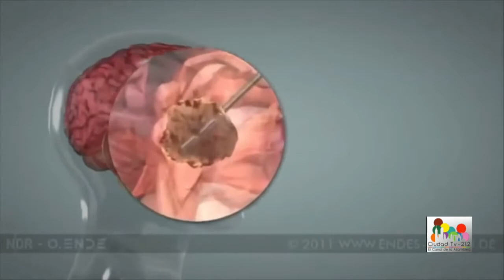Con Sentido - Hazañas médicas en México / Arturo Ayala Arcipreste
Arturo Ayala Arcipreste nos platica sobre algunos casos que se han tratado en el Hospital Juárez de México
¡Acompáñanos!